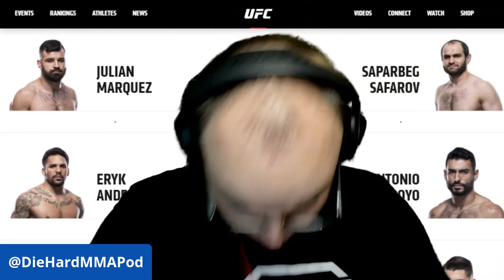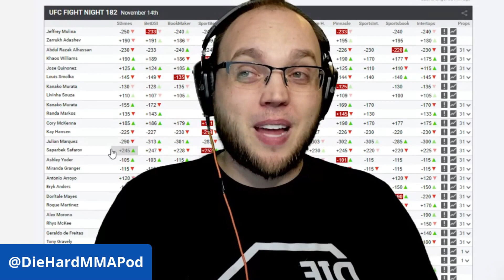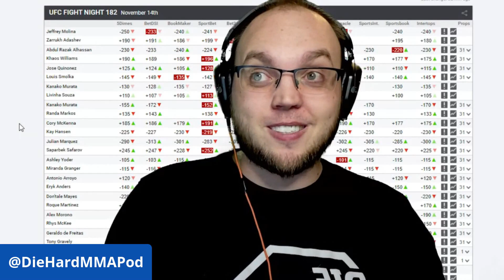Julian Marquez at Saparbek Safarov Pick | UFC Vegas 14 Predictions | Diehard MMA Podcast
Julian Marquez at Saparbek Safarov pick. UFC Vegas 14 predictions and best bets on this episode of Diehard MMA Podcast. Watch as Clint Maclean breaks down this fight and gives us his lean or if it's a Fireball and Popcorn kinda fight.

Don't miss a single UFC betting video or article, check out to catch Clint, James Lynch, Adam Martin and more.

► Follow Odds.com  on Instagram -  shorturl.at/jkBVW